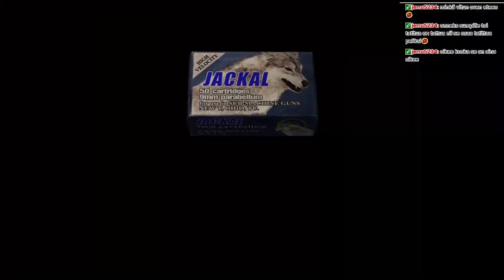Resident Evil 4 (2005) osa 6! Joku tekosilmädude muuttuu tuhatjalkaiseksi ja sit linnaan. (Finnish)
Siitä on 15 vuotta kun pelasin viimeksi tän. Katsotaan mitä tapahtuu.